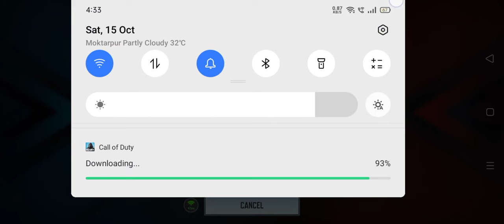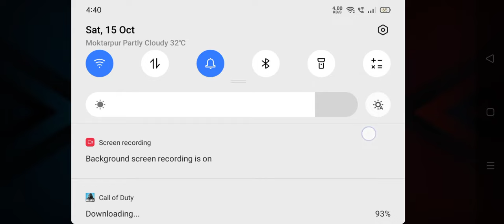gaming -call of duty by SK SHUMAIS ALI MOLLA